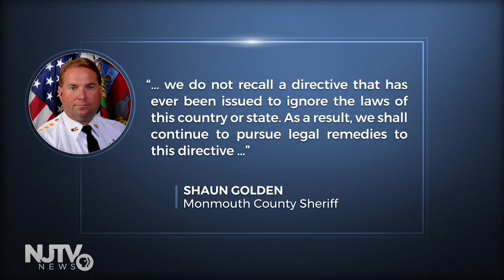Attorney general moves to end ICE cooperation with county jails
The cooperation agreements, known as 287(g), are currently in operation in Monmouth and Cape May counties.